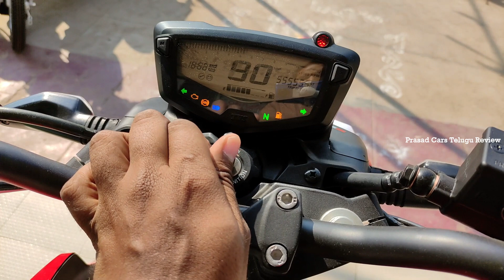New TVS Apache RTR 160 4V BS6 Review in Telugu | Mileage | Top Speed | Engine